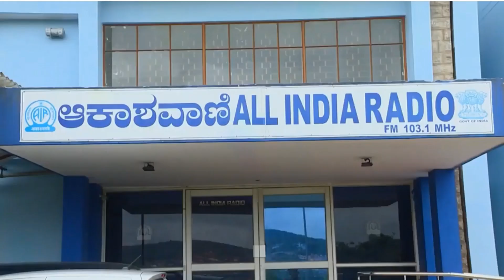SWACHHATHEYE SEVE (ಸ್ವಚ್ಛತೆಯೇ ಸೇವೆ ) | SWACHHA PARISARA (ಸ್ವಚ್ಛ ಪರಿಸರ) | T G PREMAKUMAR | EPISODE 03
ಸ್ವಚ್ಛತೆಯೇ ಸೇವೆ- ಈ ಕಾರ್ಯಕ್ರಮದಲ್ಲಿ   ಸ್ವಚ್ಛ ಪರಿಸರ  ಕುರಿತು ಡಾ T G ಪ್ರೇಮಕುಮಾರ್ ಅವರಿಂದ ವಿಚಾರ ಪ್ರಸ್ತಾಪ.